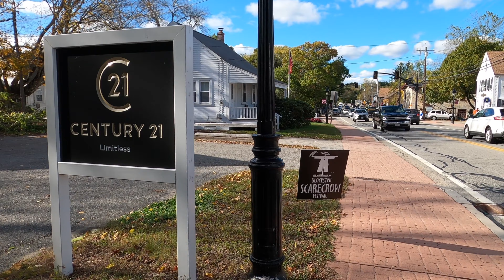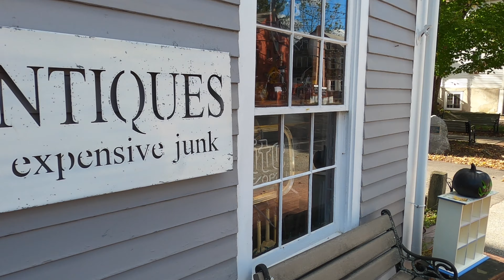Antiques and Charm: Chepachet, Glocester, RI - Walking Tour - New England Town Background Ambiance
Start at 5:38 for the best walking experience.

Chepachet, a charming village in the town of Glocester, Rhode Island, offers visitors a delightful blend of history, natural beauty, and small-town charm. Nestled in the northwest corner of the state, Chepachet is known for its picturesque landscapes, historic buildings, and a welcoming community that makes it a perfect destination for a day trip or weekend getaway.

One of Chepachet’s main attractions is its well-preserved 19th-century village center, which offers a glimpse into Rhode Island's past. Visitors can explore the quaint shops, antique stores, and historic landmarks, such as the Brown and Hopkins Country Store, one of the oldest continuously operating country stores in America. The village also hosts the annual Ancients and Horribles Parade, a quirky and beloved local tradition.

Nature enthusiasts will appreciate Chepachet’s scenic surroundings, including the George Washington Management Area and Pulaski State Park. These areas offer ample opportunities for hiking, fishing, and enjoying the serene beauty of Rhode Island’s forests and lakes.

Chepachet’s vibrant community spirit is evident in its local events and festivals, which often take place at the historic Glocester Town Hall. The town's rich history, natural attractions, and warm hospitality make Chepachet a must-visit destination for anyone seeking an authentic New England experience. Whether you're interested in history, outdoor activities, or simply relaxing in a charming setting, Chepachet has something to offer everyone.

0:51 - Glocester Town Hall
5:38 - The first of the antique shops
5:55 - A very honest sign
6:33 - Pet store - Pets are welcome!
8:22 - Antique shop in an old colonial building
8:40 - Brown and Hopkins Country Store
9:04 -
Check out the map of New England to see other places we've visited.

🔴 RED points - Videos
🔷 BLUE points - Blog Posts

Going out exploring? Make sure you have these handy items:

- Trail Mix

- Hiking Boots

- Stainless Steel Water Bottle

- Walking Shoes

- Small First Aid Kit

- Emergency Whistle

- Bug Spray

- Waterproof Jacket